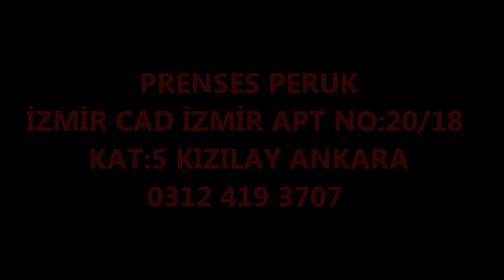Prenses Peruk Kaynak Saç Uygulama Merkezi, Kaynak ile Saç Uzatmak Ankara 0312 4193707